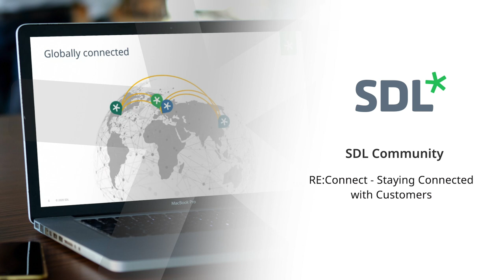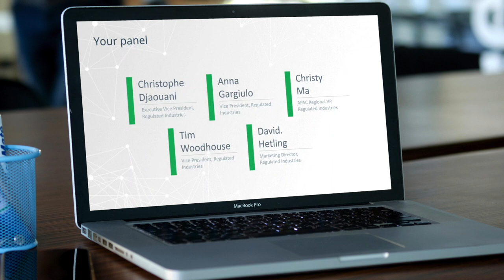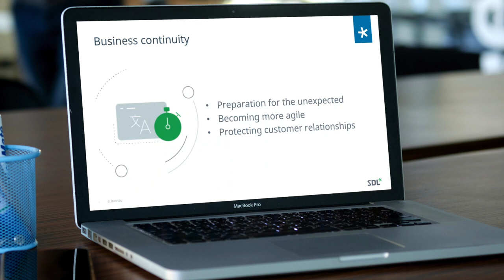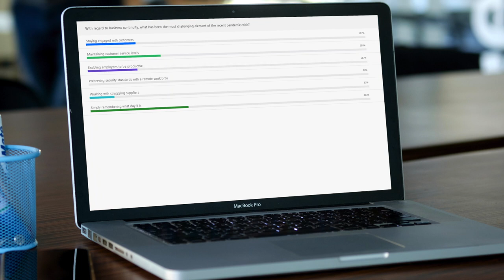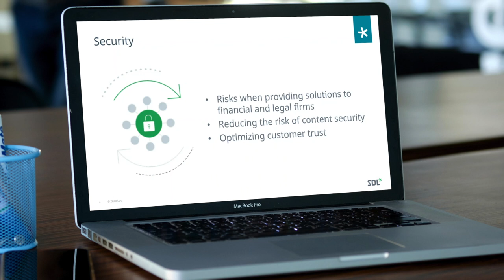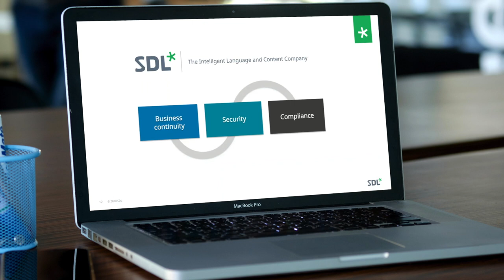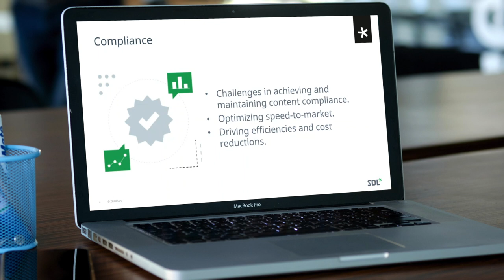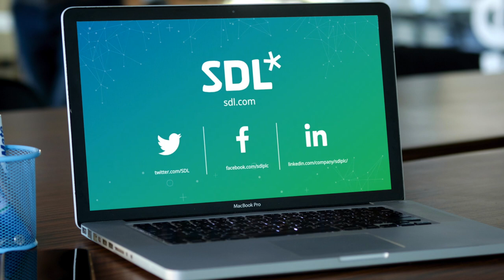RE:Connect - Staying Connected with Customers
In an open panel, SDL localization experts address why local language engagement, greater automation of processes and machine learning to translate faster has never been more paramount. Forced to revisit content and digital strategies, organizations are looking at ways to increase productivity with the co-existence of automated solutions alongside human expertise. By combining people, process and technology, the SDL team addresses how you can optimize your content supply chain, and answer questions on our approach to language services, translation management, and productivity.